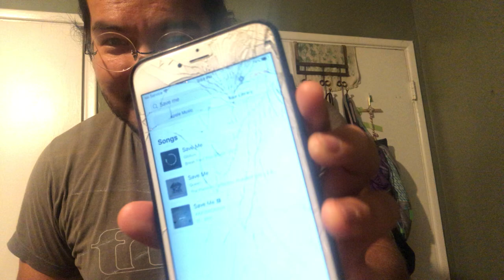Singing my heart out and uploading it - exposure therapy type beat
Clip it chat

Per copyright restrictions, this video is now blocked in Russia. Sorry guys

Setlist:

XXXTENTACION - “Save Me”
XXXTENTACION - “Revenge”
Architects - “Doomsday (Piano Reprisal)
Soen - “Fortune”
Tesseract - “Tender”
System of a Down - “Spiders”
Audioslave - “Like a Stone”